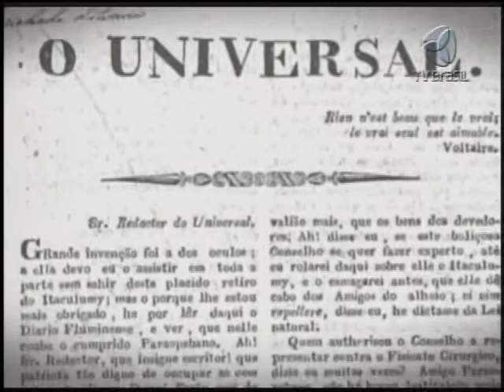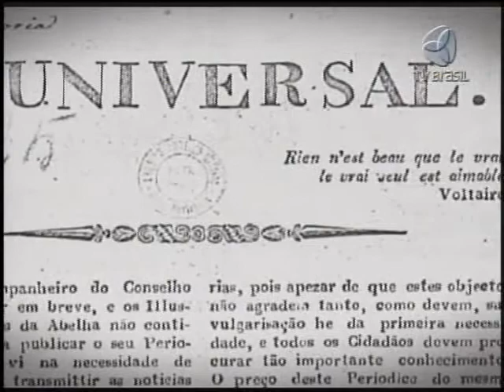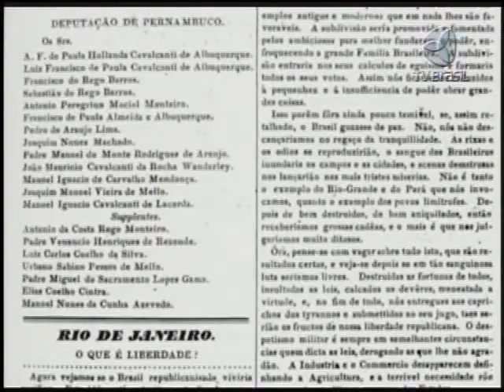De Olho no Passado - Bernardo P. Vasconcellos - 13/12/2011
Quadros apresentados pela historiadora Isabel Lustosa especial para o Observatório da Imprensa sobre a trajetória da imprensa no Brasil.

Neste episódio ela fala sobre o jornal mineiro O Universal, de Ouro preto, criado em 1825  e de Bernardo Pereira de Vasconcelos que era tido como proprietário do jornal, fato este negado por ele várias vezes através de notas publicadas no jornal.